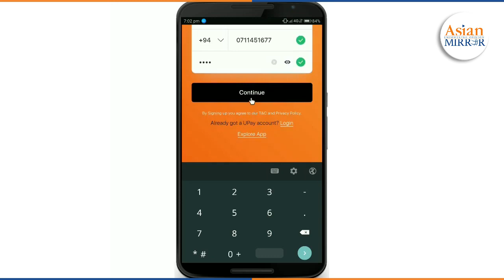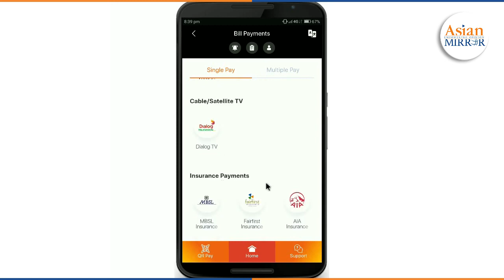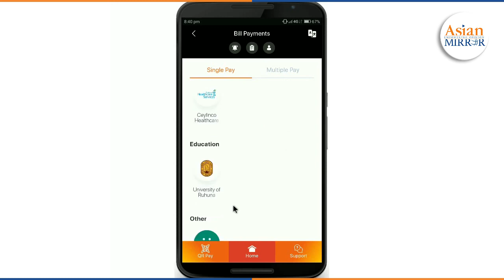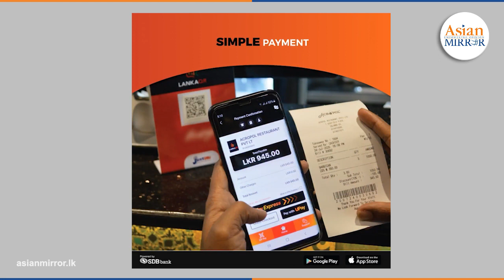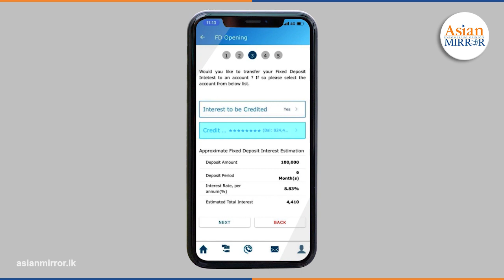Spotlight with Larry | Thilak Piyadigama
With over three decades in Banking and Technology in senior management roles in Singapore, the UAE, UK and Sri Lanka with Standard Chartered Bank, Nations Trust Bank and now SDB Bank in Sri Lanka, Thilak Piyadigama is a change agent with a mission to bring about digital transformation and access to technology and banking services to the masses.